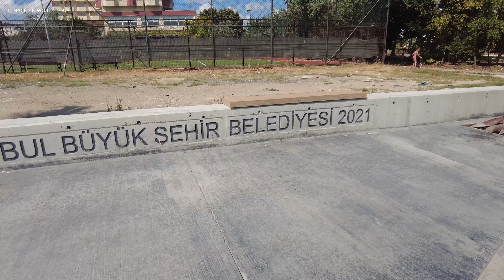Walking on Istanbul Beach is Like a Dream! (4K UHD Video)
Experience the enchanting beauty of Istanbul like never before in our stunning 4K UHD video, "Walking on Istanbul Beach is Like a Dream!" Immerse yourself in the serene vibes of Istanbul's breathtaking coastline, where golden sands meet the azure waters of the Bosphorus.

Join us as we take a leisurely stroll along the picturesque shores, capturing the vibrant atmosphere, the sound of gentle waves, and the mesmerizing views of the iconic skyline. Whether you're planning a trip to this historic city or simply dreaming of a seaside getaway, this video will transport you straight to the heart of Istanbul's natural beauty.

Let the beauty of Istanbul inspire your next adventure.